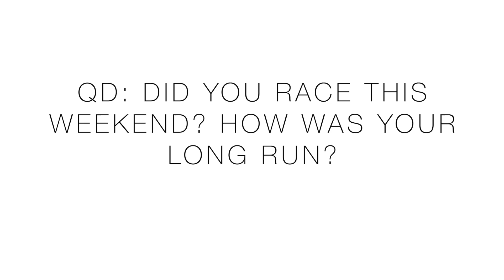RENDEZVOUS MT CLIMB | Andy's Night???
Top running shoe first, descending in order of what I would buy again:

🔹 Next Races:
Pikes Peak Marathon

• Mailing Address:
USA

🔹 In this daily running vlog, you will hear my thoughts on training for 5k running races all the way up to ultra marathons. Also, we will discuss the best running shoes of 2020, and running shoes that are not working in the current calendar year. I'll do my best to help you find a running shoe that works for your feet and stride. How to find a running shoe is never easy, running shoe stores can be intimidating at times, so I'm here to help! Ask your running shoe questions in the comments below the daily running vlogs.

🔹 MUSIC
• Artlist

Seek Beauty
Work Hard &